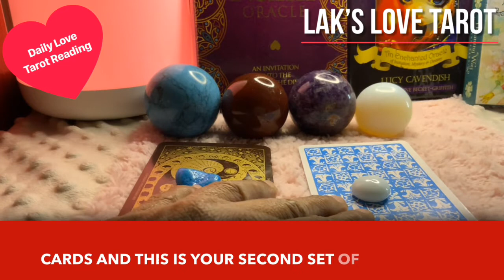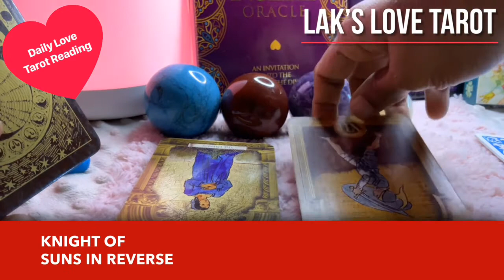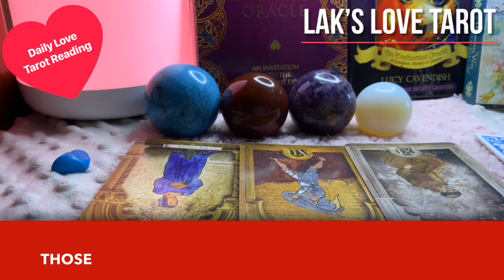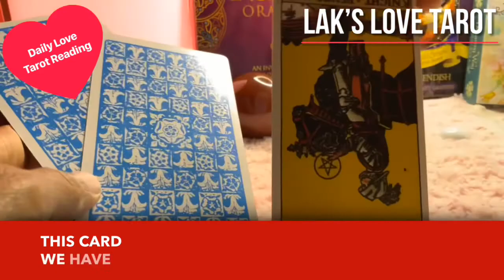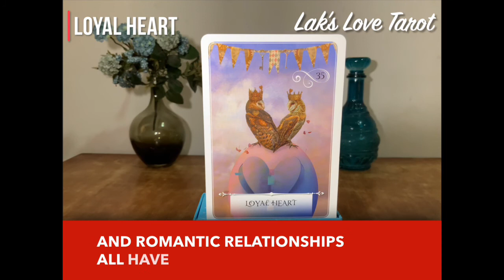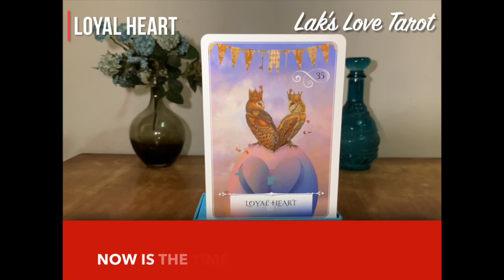Scorpio ♏️ Daily Love Tarot Reading 💕 26 February 2021 / with English subtitles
Hi guys !

13 zodiac signs
zodiac signs symbols
tarot meaning
tarot yes/no
tarot love
lotus tarot
tarot pronunciation
tarot cards list
tarot deck
astrology tamil
astrology predictions
astrology horoscope
astrology by date of birth
astrology online
free astrology
astrology meaning
astrology